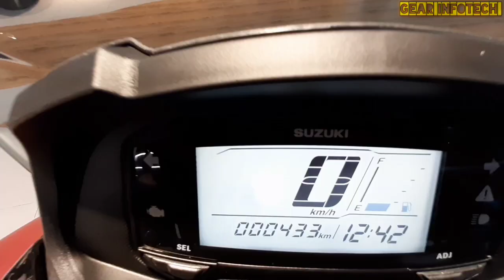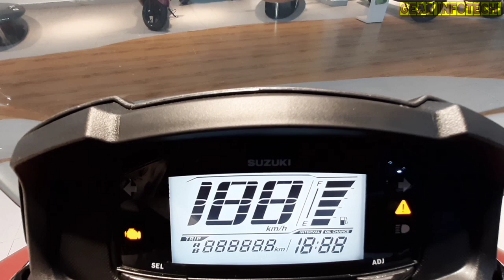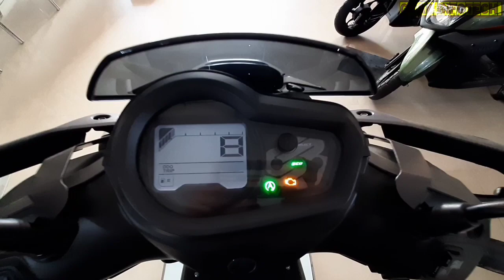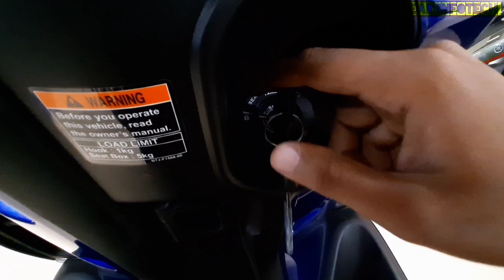COMPARISON BETWEEN SUZUKI BURGMAN STREET VS YAMAHA RAY ZR STREET RALLY | GEAR INFOTECH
Welcome To gearinfotech
Hello Everyone , In this Video  we will provide you information that which one is a better option for you at this price point ...